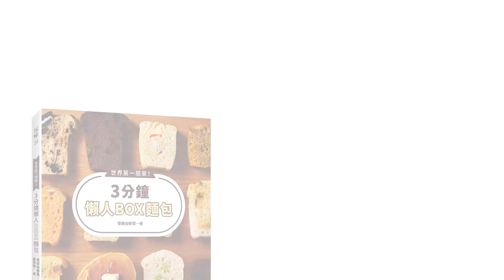抵擋不住巧克力的誘惑，OREO大理石麵包！《世界第一簡單！3分鐘懶人BOX麵包》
甜甜奶香與蛋香
再加上酥脆oreo餅乾
一出爐馬上搶空的OREO大理石麵包😍

太神奇了！只要有微波爐，
就能做出鬆軟Q彈的美味麵包！

4種基本材料  只要3分鐘  免烤箱  一盒搞定
超乎想像的簡單！有如魔法般快速完成！輕鬆做不失敗！
《世界第一簡單！3分鐘懶人BOX麵包》
3/22搶先預購，3/29美味出爐
✨【博客來限定】預購本書即贈嘉禾牌DIY高筋麵粉1 KG一包！
＊數量有限送完為止！

※製作時，請仔細參閱本書操作